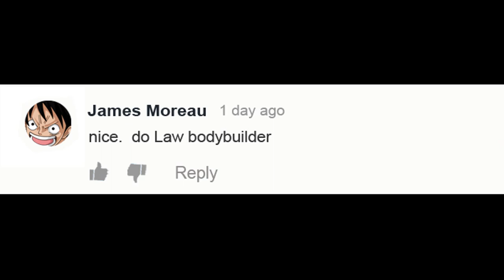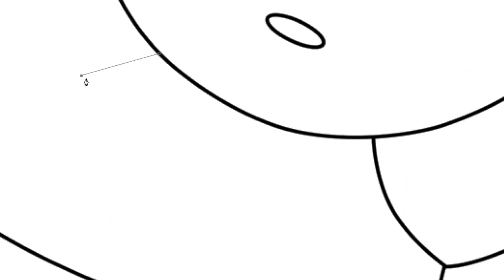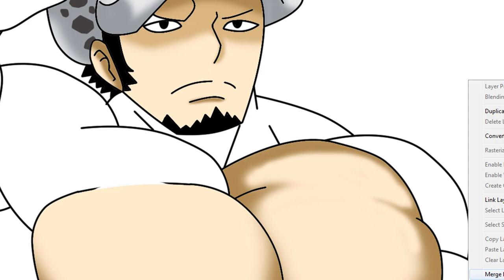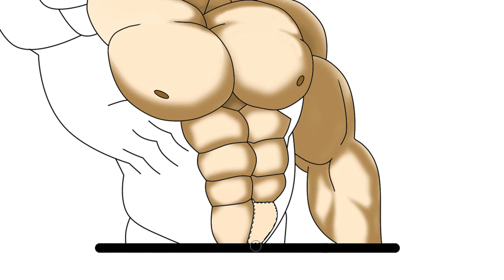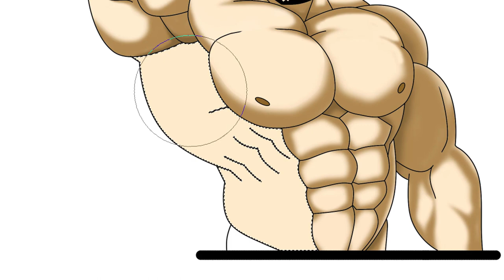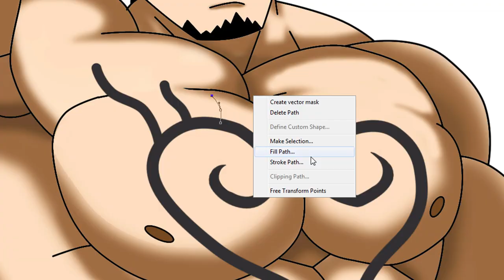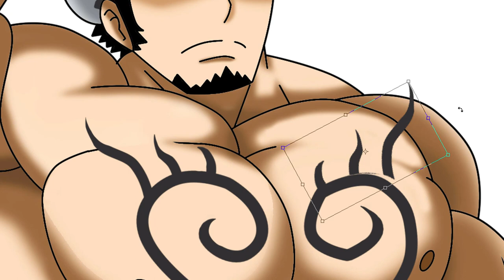One Piece Character As Bodybuilder - Law As Bodybuilder | WayneArt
One Piece Character As Bodybuilde.